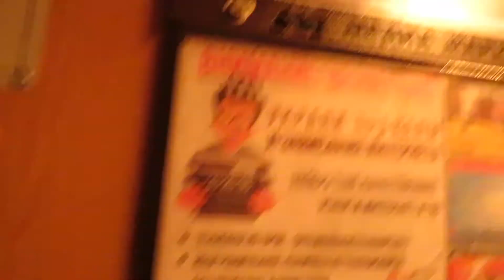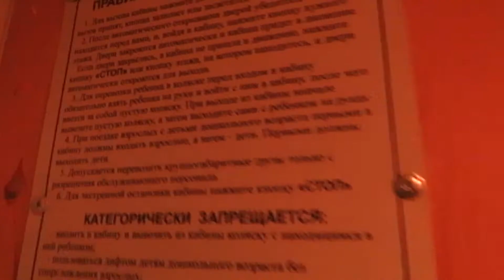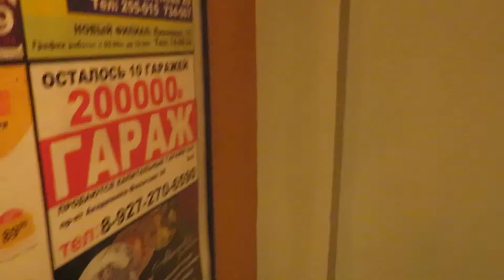Лифт МЛЗ (1992 Г.В) V=0,71 М/C Грузоподъемность 400 КГ.Ульяновск,Новый Город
Адрес : Ульяновск, проспект Ленинского Комсомола, 1 (Заволжский район, Новый город)
Год постройки: 1992
Количество этажей: 9
Жилых помещений: 468